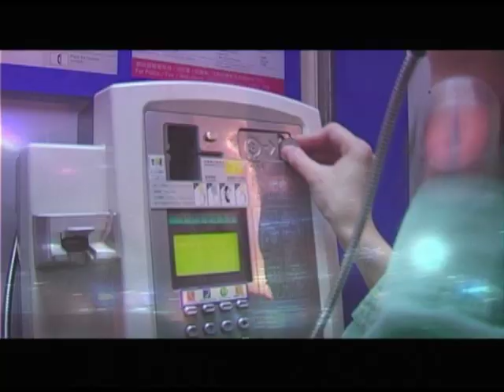Ground Walk (long version)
Ground Walk long trailer